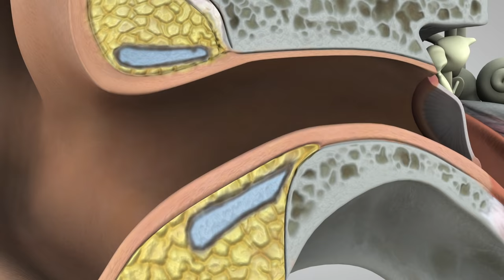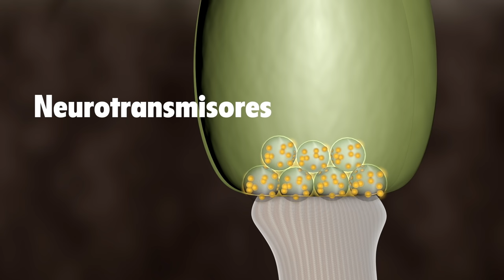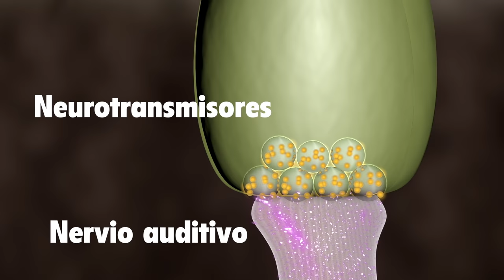El viaje del sonido al cerebro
Aprenda cómo los sonidos llegan desde su origen hasta el cerebro. Para obtener más información sobre cómo oímos, visite el Instituto Nacional de la Sordera y Otros Trastornos de la Comunicación (NIDCD, por sus siglas en inglés)